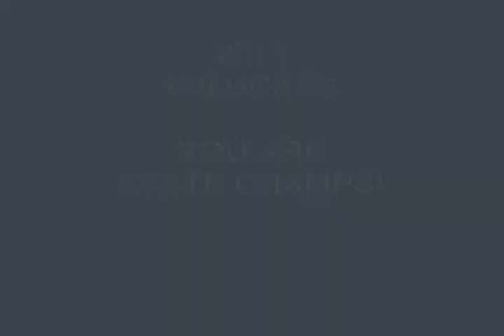Wailting on St Ignatius Championship Dec 3